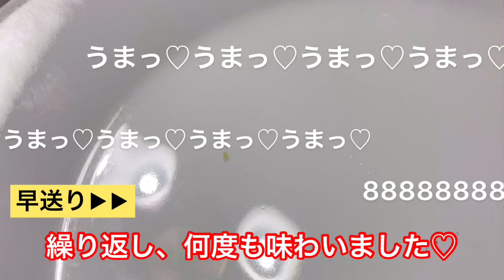小麦粉が無いなら天ぷら粉ですればいいじゃない♡ホームメイドピザ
▶︎私にはよく見ているYouTubeちゃんねるがいくつかあります。

▶︎それは皆様と同じで、その時期の気分とか、ちゃんねるとの出会いによって長く見続ける事となるのですが

▶︎今回は、コロナ禍のお陰で、スーパーの棚から消えた小麦粉のせいで

▶︎いつも家で作っていたピザ生地ができない！との問題から

▶︎じゃあ、まだ棚にあり気味の天ぷら粉でピザ生地を作ってみたらいいんじゃない？って思った方の声が

▶︎パン作りに長けたYouTube「あつあつパン教室」の先生に届き、

▶︎先日先生が焼かれたら、クリスピーピザみたいで良かった♡みたいだったので。

▶︎家でピザを焼き、中でもクリスピーピザが大好きな我が家としては

▶︎これは是非やってみたいもんだ！！と思って

▶︎早速、天ぷら粉を手に入れて、ピザ生地にし、2種類のピザを焼いてみました！！♡

(一文が長っ！！)

▶︎そしたらい〜感じにクリスピーピザになるじゃあ、あ〜りませんか！♡♩

▶︎おっ！？それ良いね♡と思ったらすぐにやっちゃう私の性分☆

▶︎試さずにはいられない！試したら見てるだけより、もっと楽しい♡♡

▶︎そんな訳で、小麦粉が無ければ天ぷら粉でピザを作れば良いじゃない？ってなーんか昔の王女様が言いそうなセリフのタイトルで

▶︎あおるようなサムネイルにしてしまったのは私ですが。

▶︎この素晴らしいアイデアは他の方からの受け売りですので

▶︎私が偉いわけでは無いので悪しからず♩(=´∀｀)›"

▶︎天ぷら粉で作るピザ生地のレシピはYouTube「あつあつパン教室」の概要欄にあります。

▶︎どのちゃんねるも素晴らしいものばかりなのでご興味のある方は是非ご覧下さいねっ♡

▶︎YouTubeって本当いろんな学びと発見と楽しみが得られるので、いいですよねー♡

▶︎私も(ヘタクソながらも)、わざわざ見てくれているみなさんのほんのちょっとした何かになれるよう、楽しみながら頑張り続けたいと思います♡

《私の好きなちゃんねる紹介》

【あつあつパン教室】
「【捏ねない☆発酵なし】天ぷら粉だけで作る簡単パン！…」

※その他のメニューも真似したいものばかり！見ているだけであったりしちゃう♡家でパンを作りたい方は是非♡